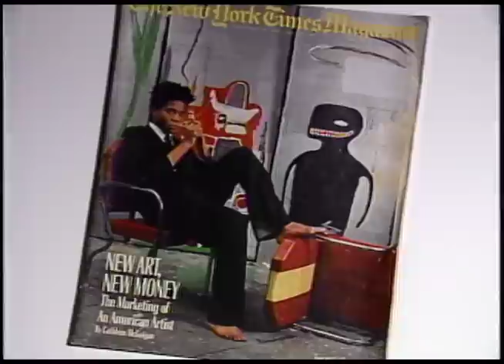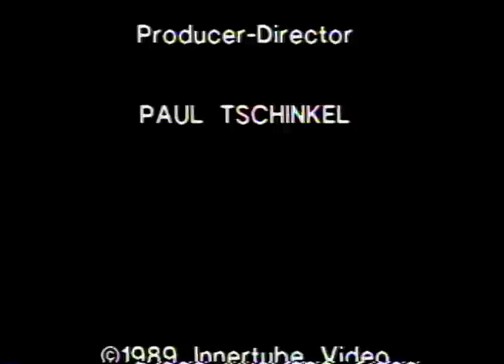JEAN-MICHEL BASQUIAT (1960-1988) by Paul Tschinkel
Excerpt of ART/new york program no. 30A: JEAN-MICHEL BASQUIAT: An Interview, available for purchase

On this program we see a rare interview with the mercurial painter, Jean-Michel Basquiat, conducted in 1981 in his studio on Crosby Street, in SOHO. Basquiat, an internationally renowned artist as well as the enfant terrible of the 1980's art scene, died tragically in 1988 at the age of 28. Both during his brief life and since his untimely death, stories and legends abound which chronicle his meteoric rise to art world stardom.

In 1996 Basquiat's life was fictionalized in the film entitled BASQUIAT, directed by fellow artist Julian Schnabel. On this ART/new york program, the 21 year old Basquiat is interviewed by art historian - curator Marc H. Miller, PhD. Already a well known art world figure, Basquiat's fondness for high jinks as well as his exuberant spirit are captured as he describes his working process and comments upon his art world persona. 34 mins.